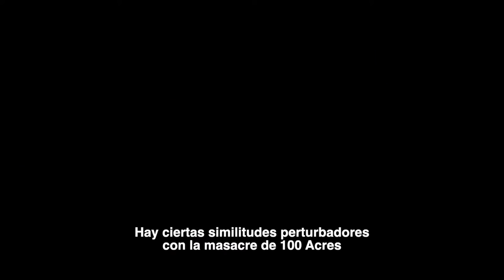WINNIE POOH 2: MIEL Y SANGRE - PRÓXIMAMENTE - SOLO EN CINES